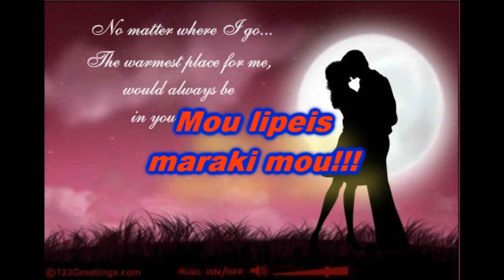Gia to mwro mou auto me agaph